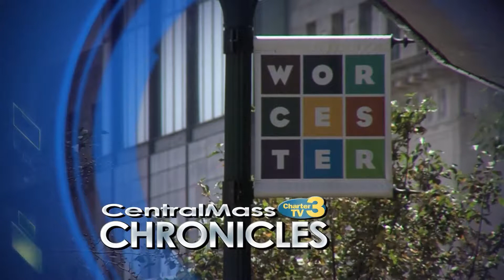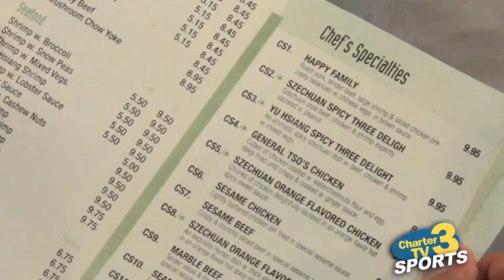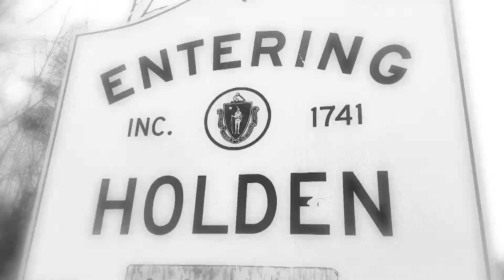Central Mass Chronicles - Show 401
The panel discusses should Americans get a monthly universal income, will Worcester stay affordable and what would be your priority as an elected official in the city.